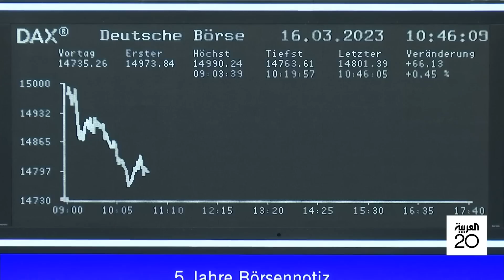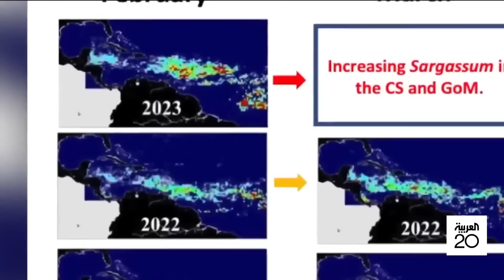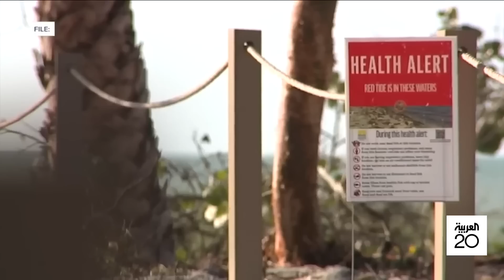نشرة الصباح | البيت الأبيض: أي دعوات صينية محتملة لهدنة في أوكرانيا غير مقبولة